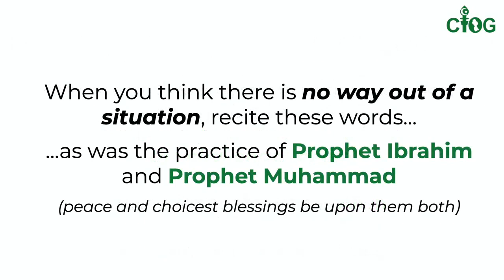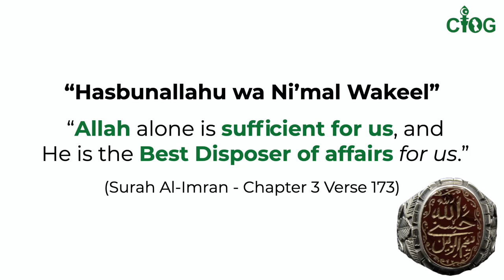120654866 1176435066138693 4931188355984076485 n1